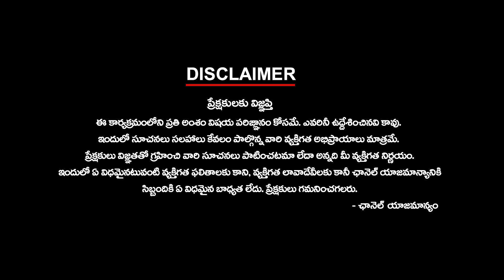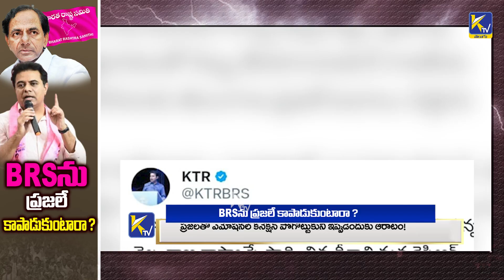BRSను ప్రజలే కాపాడుకుంటారా ? | BRS | Congress | KCR | KTR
BRSను ప్రజలే కాపాడుకుంటారా ?